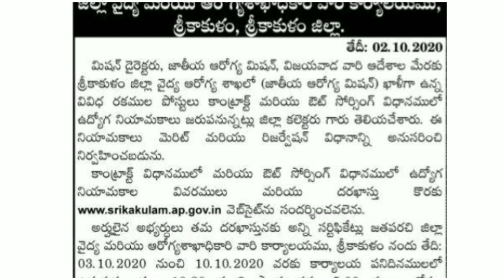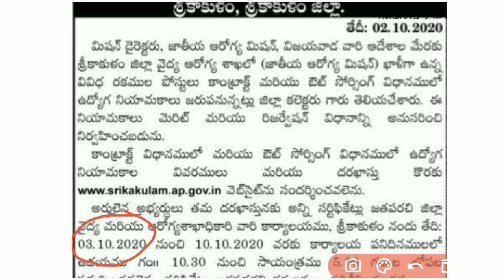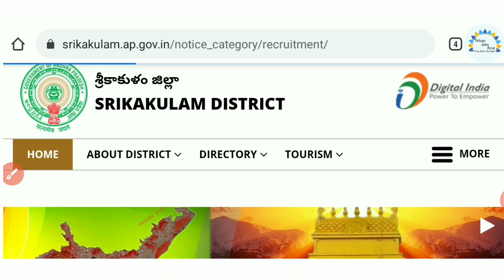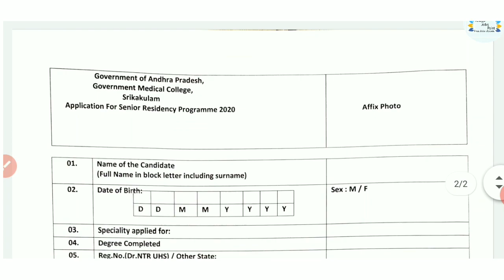Latest Jobs in ap | Today Jobs Update 2020 | National Health Mission Jobs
☑️☑️☑️ Coming Soon ☑️☑️☑️